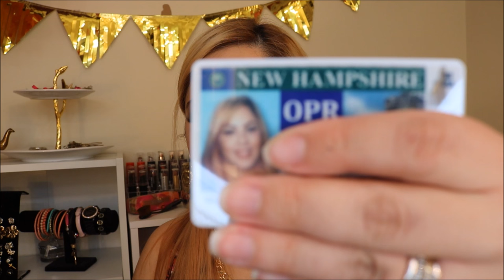Que llevo en mi Bolso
❤❤❤Hola Chic@s❤❤❤